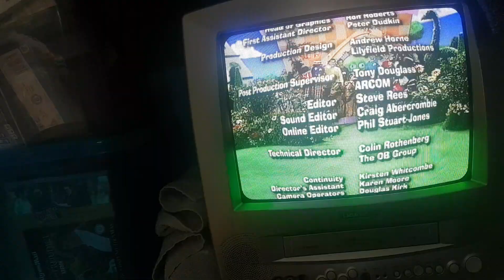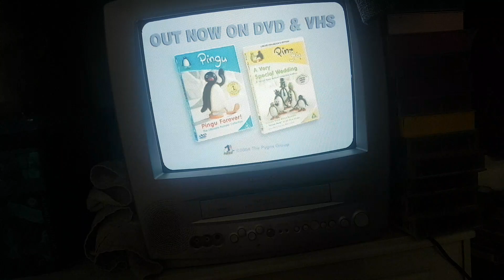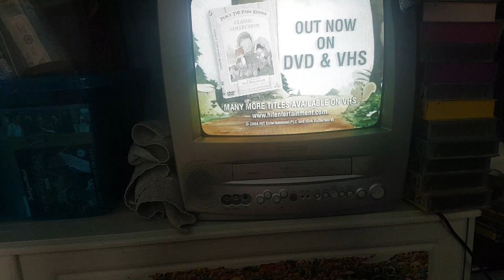Closing to brightest childrens favourites vhs tape B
1. End of the wiggles - food
2. Pingu trailer
3. Kipper trailer
4. Oswald trailer
5. Rubbadubbers trailer
6. Percy the park keeper trailer
7. Yoko jakomoko toto trailer
8. Hit entertainment logo

Note : i have pingu forever on vhs and dvd and i also have here comes the rubbadubbers and rubbadubbers bathtime scramble on dvd but i'm planning to get the adventures of yoko jakamoko toto on dvd soon